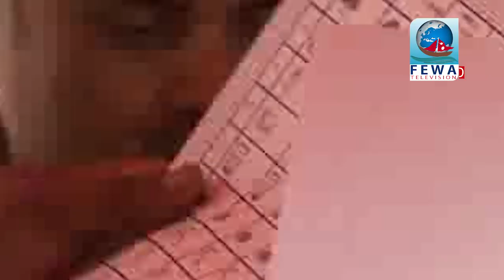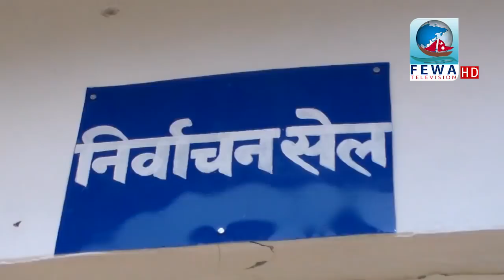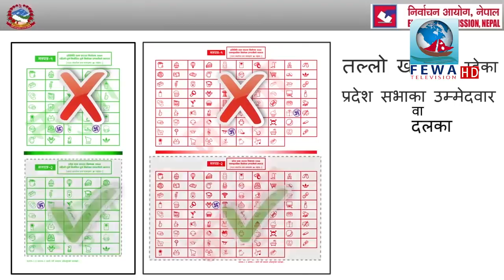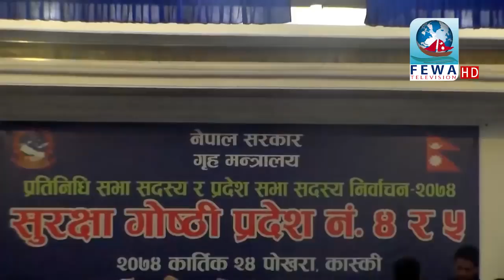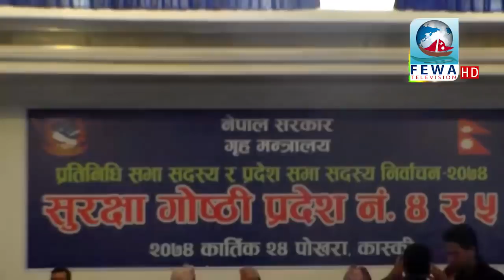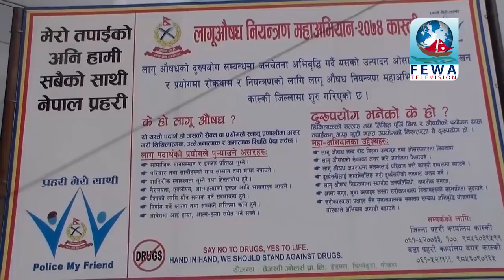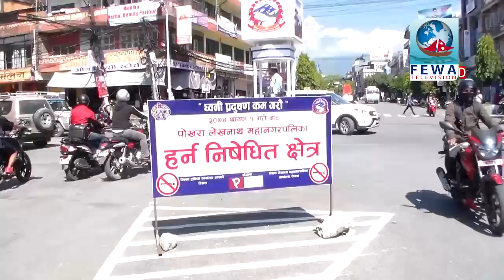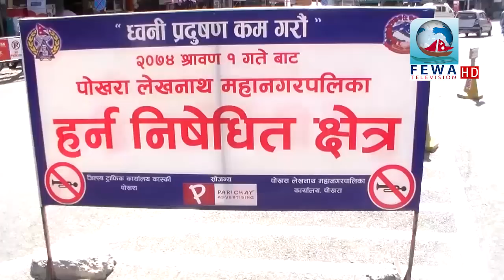Police My Friend 2074-08-07